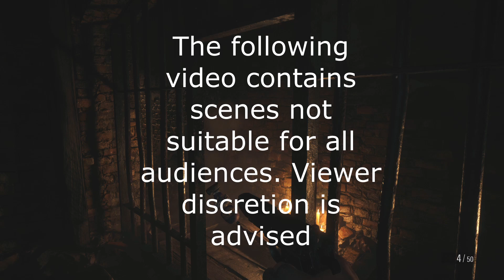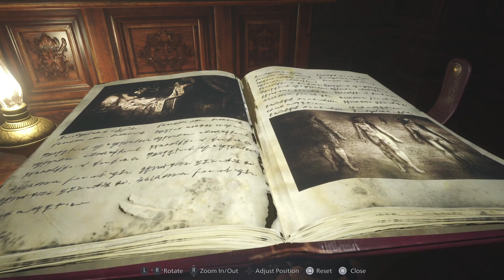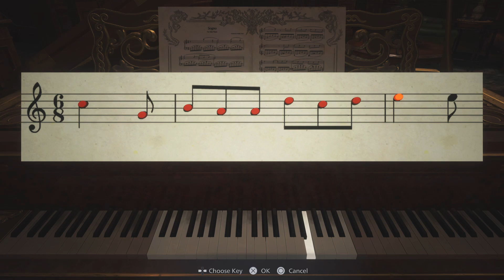The lady is a beast!...Pt 3 | Resident Evil 8: Village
Wow! Lady Dimitrescu...I didn't know you had it in you!